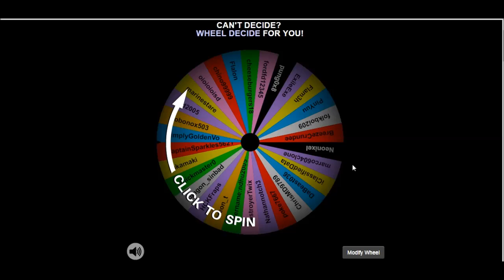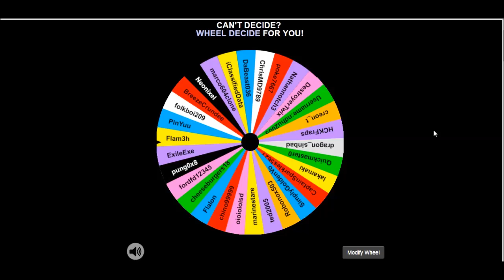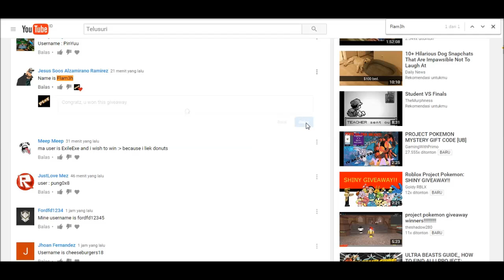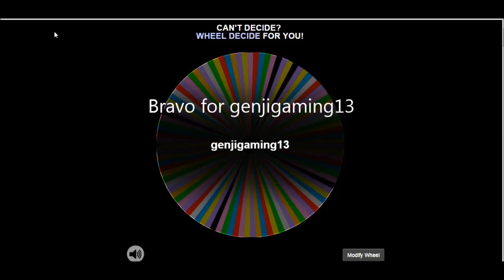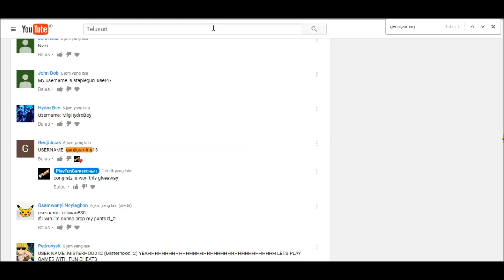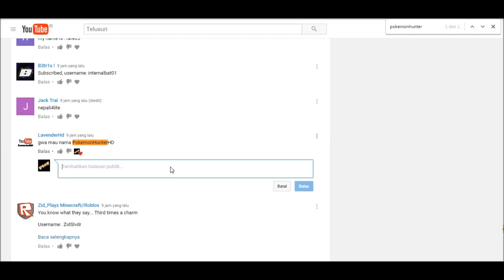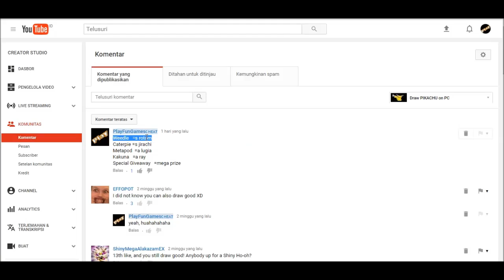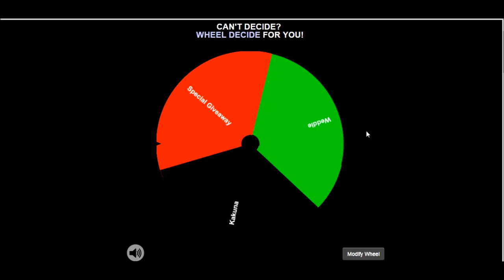Project Pokemon - Winner Announcement Giveaway END Season!!!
Hi everybody!
Welcome back again!!!
congratz for the winner
-Flam3h won s rotom
-genjigaming13 won s mewtwo
-PokemonHunterHD won a ray

for the winner u can message my account, or add friend
make sure open Roblox privacy message to public

for the winner we will canceled if:
-not join group
-not have first badge
-not have response for 3 day
we quick canceled if not have requirement...!
time today: 9th may +007UTC
for u dont wont this giveaway, dont be sad,maybe u can got next time

Dont forget for thumbs up this video